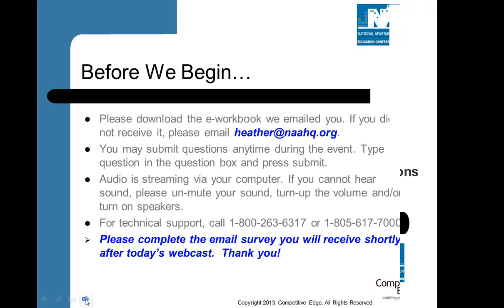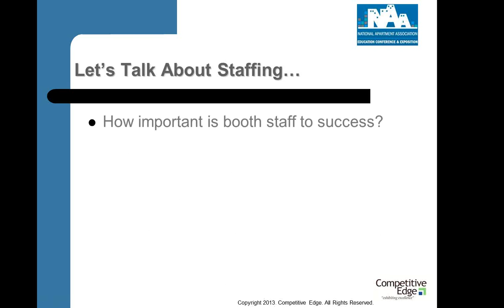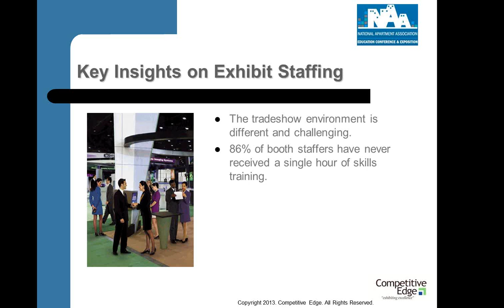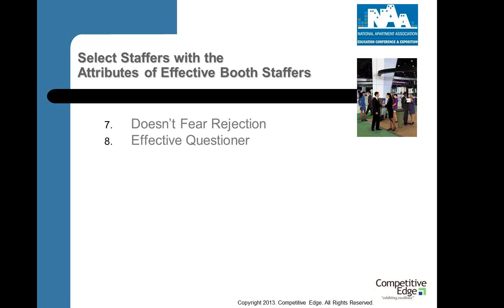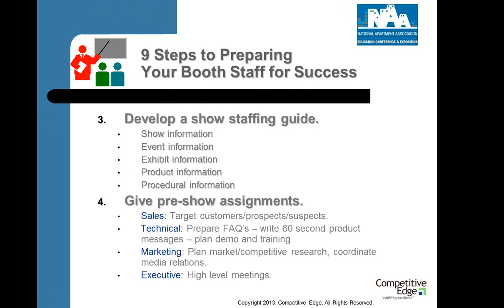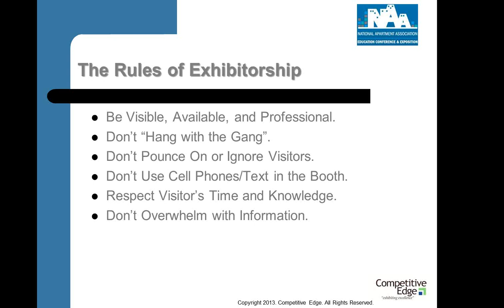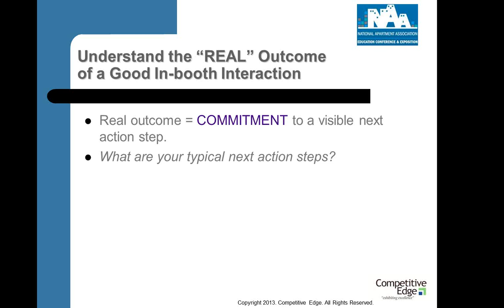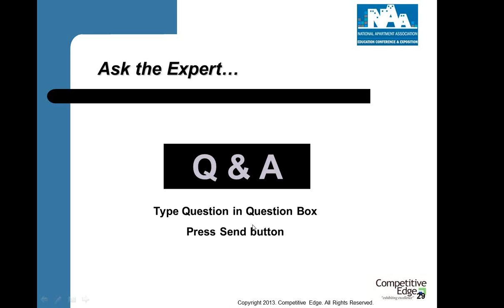Secrets of the Aisles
How to Execute More Effective In-Booth Interactions at NAA